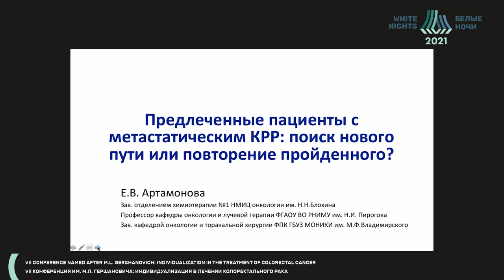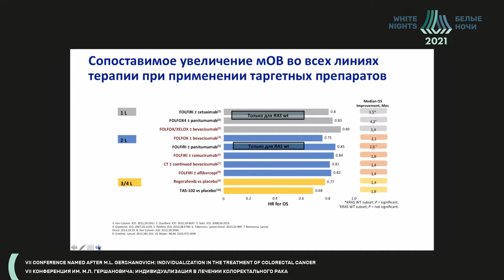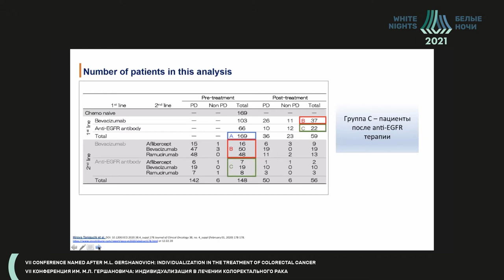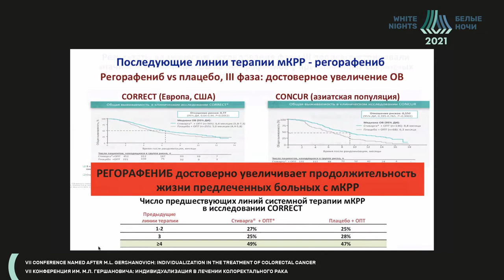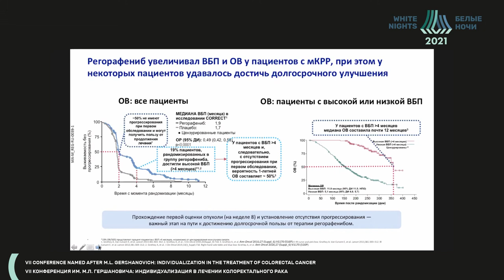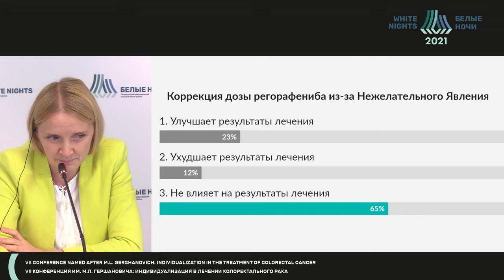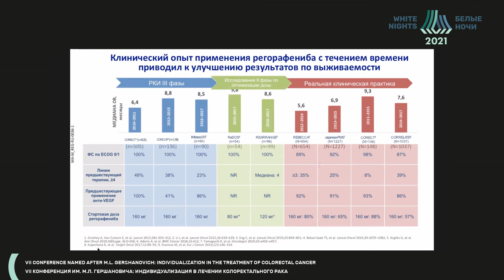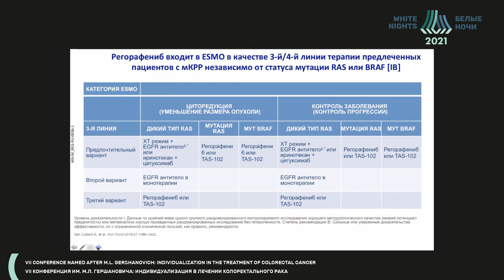Предлеченные больные метастатическим КРР: поиск нового пути или повторение пройденного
Артамонова Елена Владимировна - заведующий отделением химиотерапевтического отделения №1- врач-онколог ФГБУ «НМИЦ онкологии им. Н.Н. Блохина» Минздрава России, д.м.н., Москва